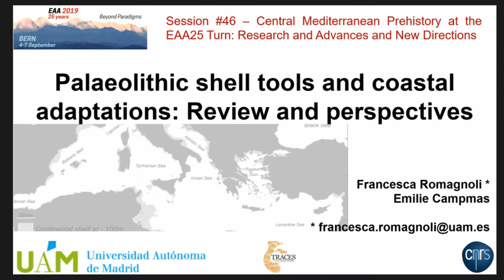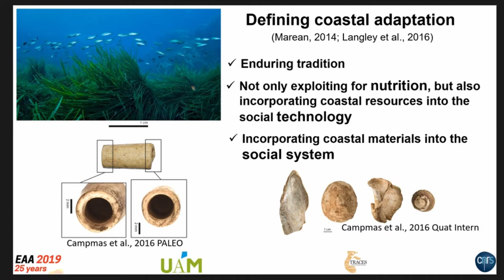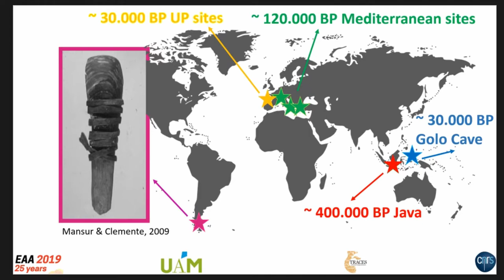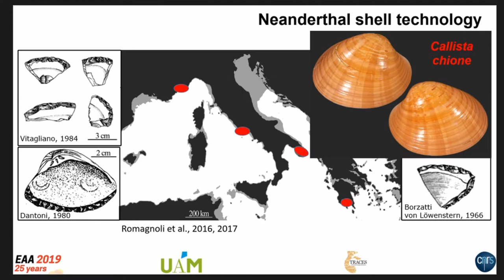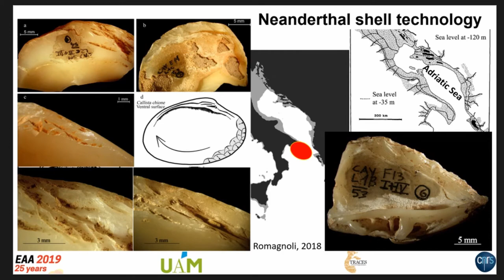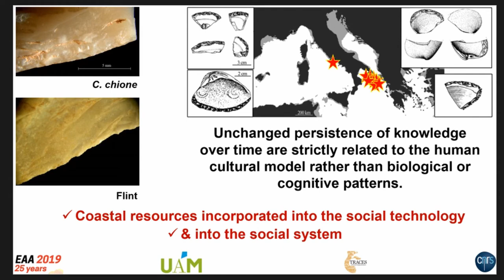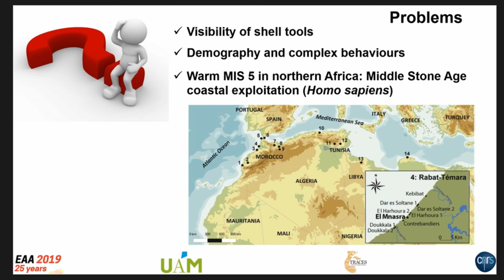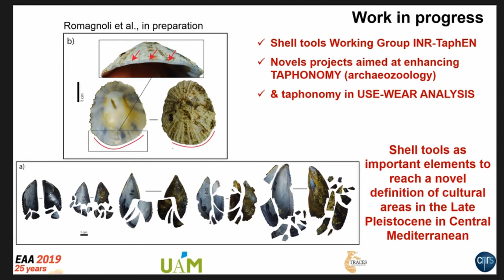PALAEOLITHIC SHELL TOOLS AND COASTAL ADAPTATIONS: REVIEW AND PERSPECTIVES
In the last decade shells as tools have been repeatedly identified in the archaeological record. Malacology assemblages were traditionally studied for paleoecology and for reconstruct dietary behaviours of past community. Technological approach and microscopic study for use-wear analysis showed that shells were used as raw material along Mediterranean coasts since Middle Palaeolithic. The understanding of the socio-economical value of these items and the study in evolutionary perspective analysing Neanderthal and Anatomically Modern Humans behaviours is a work-in-progress that has in-depth implications in the understanding of when coastal adaptations appeared. Furthermore, variations in coastal lifestyle allows addressing central topic in ancient Prehistory: dispersal routes, seasonal movements, and emergence of complex behaviours. However, several aspects are still few investigated. First of all a definition of ‘coastal adaptation’ is lacking; secondly, taphonomic bias is still few understood; and finally, a reliable chronological framework is needed. In this communication, we present the current knowledge of coastal occupation in Mediterranean regions along ancient Palaeolithic, especially focusing in subsistence and in the use of shell for functional aims in European Middle Palaeolithic and African Middle Stone Age. Furthermore, we discuss the implication of these data in the study of human evolution. Finally, we present perspectives of this research line according to recent studies that we are developing to solve some of the themes still pending of being investigated.

Author(s): Romagnoli, Francesca (Universidad Autónoma de Madrid) - Campmas, Emilie (TRACES UMR 5608, Université Toulouse Jean-Jaurès)